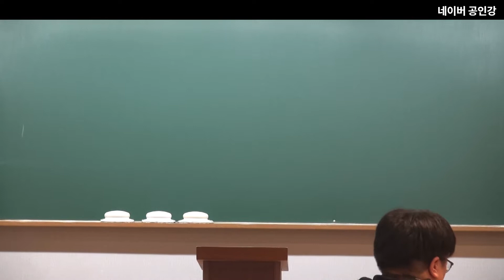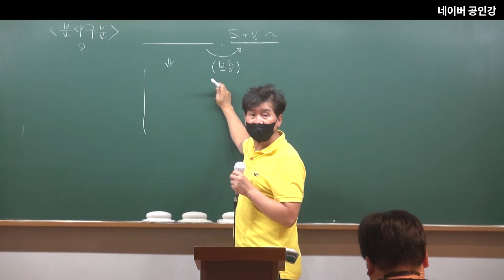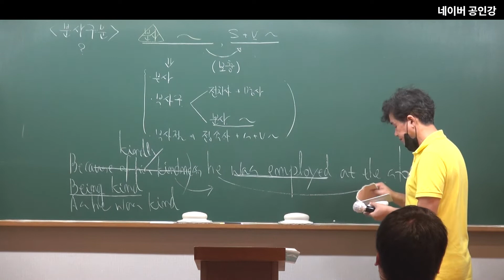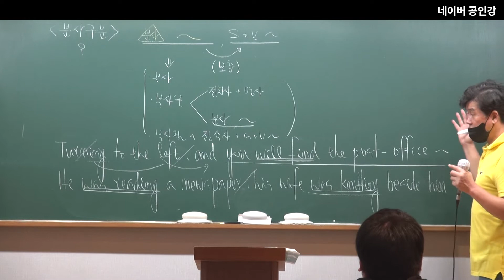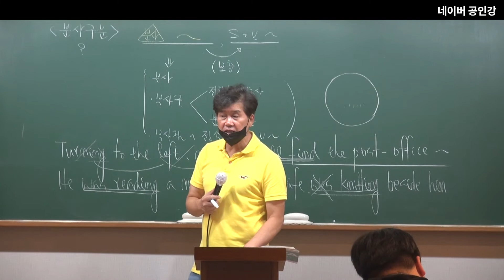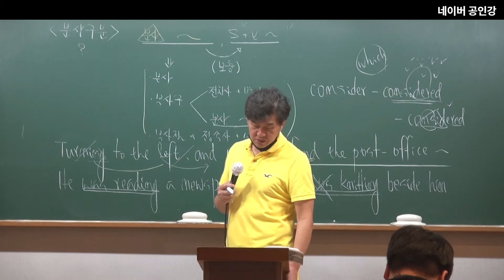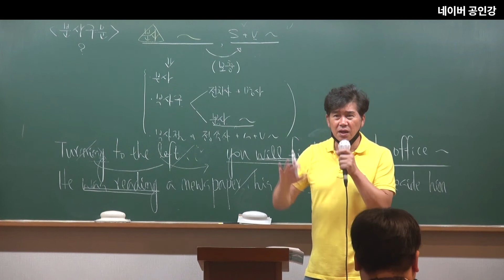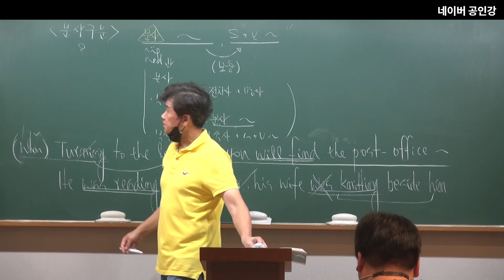2023년 공ㅁ원 시험대비 영어문법39강 : 분사구문(1)